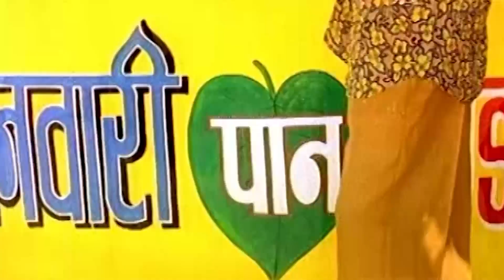Comedy Scene || Jhan Bhulo Maa Baap La || Movie Clip - CG Film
Comedy Scene | Jhan Bhulo Maa Baap La - Anuj Sharma, Smita Nayak | What's App Only - 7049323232

Movie: Jhan Bhulo Maa Baap La
Starcast : Anuj Sharma, Smita Nayak
Etx. Male Artist: Manmohan Takur, Aashish Shendre, Rajhnish Jhanjhi, Manish Dube, Sanjay Mahanand, Pradeep Sharma, Salim Ansari, Nishant Upadhyay, Prakash Avasthi, Pradeep Sharma
Etx. Female Artist: Upasna Vaishnav, Anjali Kapur, Kasturi Mitra, Nisha Gupta, G.Chandrakala, Anuradha Dube, Mini Jhanjhi, Babita Ray
Music Director : Arnab Chatterjee
Lyrics : Rameshwar Vaishnav, Vinay Bihari, Girvar Das
Dialogues & Writer: Satish Jain, Man Mohan Takur, Aashish Shendre
Producer : Shivdayal Jain
Presents By : Puran Film's
Director : Satish Jain
Music Label : SG Cassette
Production : Puran Film's
Cameraman : Harish Joshi
Sound Recordist : Aarya Verma
Movie Copyright: Sundrani Video World Raipur Chhattisgarh
Singer Male: Tiku, Narayan Gvala, Dwarka Parsad, Sunil Soni, P.T. Ulhas
Singer Female : Prabha Bharti, Priya Bhattacharya
Language : Chhattisgarhi